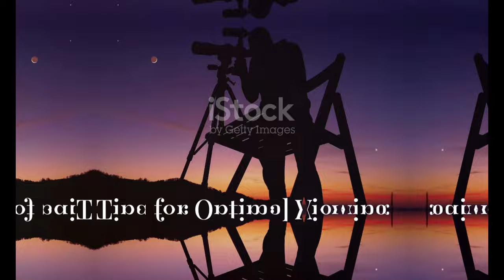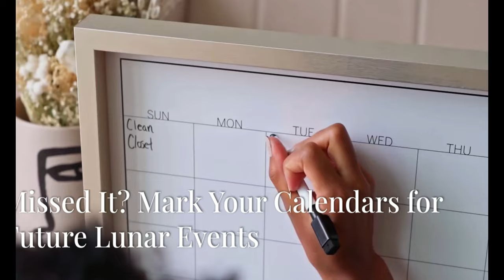Rare Blue Supermoon Lights Up NZ Sky - August 2024!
OUTLINE:
00:00:00 A Rare Spectacle in the Night Sky
00:00:41 Understanding Supermoons
00:01:25 Unraveling the Mystery of the Name
00:01:56 Supermoon Aligns with Blue Moon Status
00:02:45 When and Where to Look
00:03:30 Tips for Optimal Viewing
00:04:46 Other Celestial Delights
00:05:44 Uniting Under the Celestial Canopy
00:06:42 Missed It? Mark Your Calendars for Future Lunar Events
00:07:28 Inspiring Awe and Wonder
00:08:27 Beyond the Blue Supermoon

🌟 Get ready, New Zealand! This August, a spectacular event will unfold in the night sky! 🌌 On the night of the **Blue Supermoon**, stargazers will be treated to a stunning view of the moon appearing **7% larger and brighter** than usual! 🌕✨

📅 Mark your calendars for **Monday night into Tuesday morning**, as the moon will reach its closest point to Earth. This rare occurrence won't happen again for another **two to three years**, so don’t miss out! 🌌

🔭 If you're an astronomy enthusiast, this is your chance! With a good pair of binoculars, you might even catch a glimpse of **Saturn's rings** alongside our beautiful moon! 🌙🔭

🌤️ Most of New Zealand is expected to have clear skies, making it the perfect evening for moon watching. Check out the moon rise around **5 PM**, and watch as it becomes fully visible after **6 PM**! 🌅

💡 Pro tip: The moon will appear **largest at dusk** due to atmospheric effects, so head outside early for the best view! 🌟

📸 Capture your experience and share your stunning moon photos with us! Remember, the next Blue Supermoon isn’t until **May 2026**! 🗓️